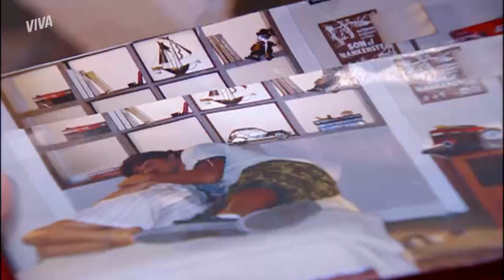PIROU! CAIO REVELA AS FOTOS FORJADAS DE MARINA | MALHAÇÃO 2009 | MELHOR DO DIA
Depois de reunir "provas" de que está ficando com Marina, Caio vai tirar onda com a cara de Luciano. Ele faz questão de expor as fotos. Nervoso, Luciano parte pra cima de Caio. Agora quero ver quem segura esse forninho. Bora acompanhar cada detalhe desse bafo em MalhaçãoNoVIVA!

Capítulo 34, dia 18 de junho de 2021, sexta-feira.